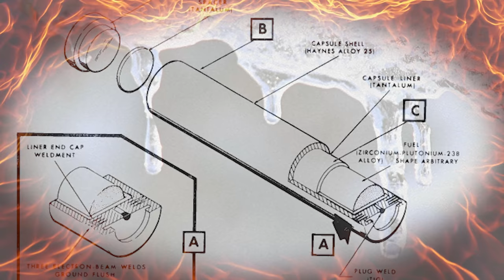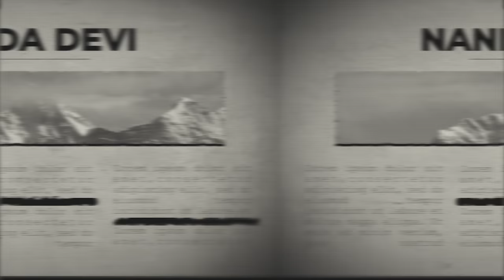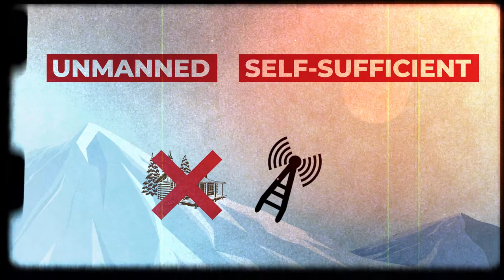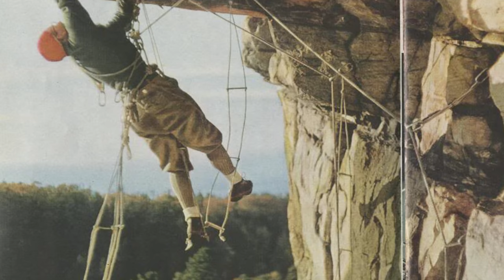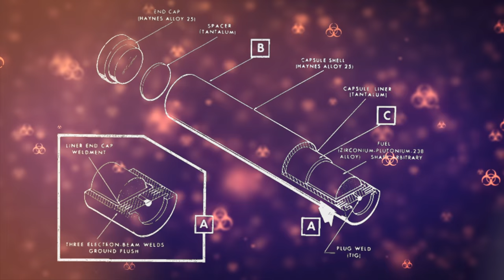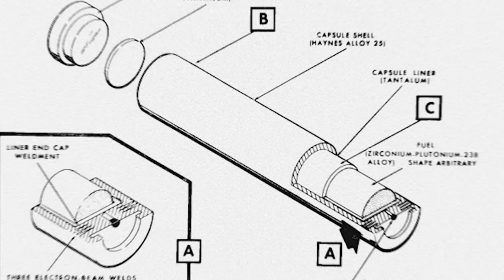This Nuclear Device Lost in the Himalayas Could Destroy India